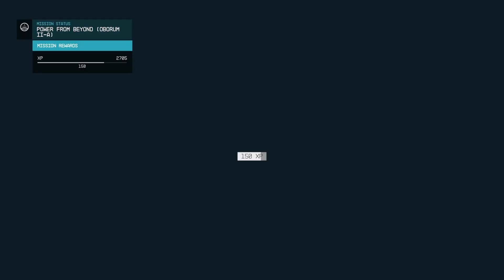Starfield | Power From Beyond (Oborum II-A) Walkthrough | Gameplay | No Commentary (PART 73)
Accompany me on a journey to unexplored corners of the galaxy.
PART 73
Mission: Power From Beyond (Oborum II-A)